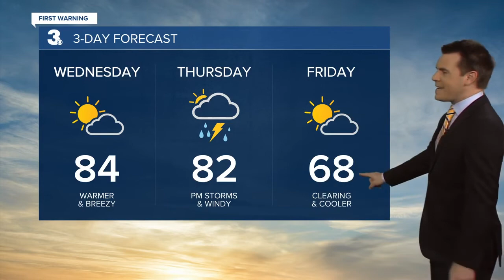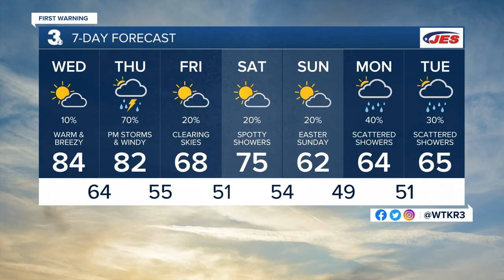Wednesday Morning Weather Webcast